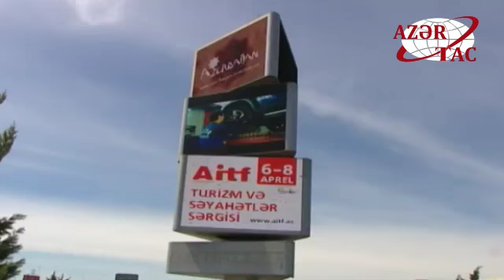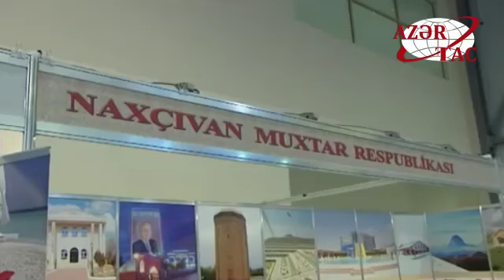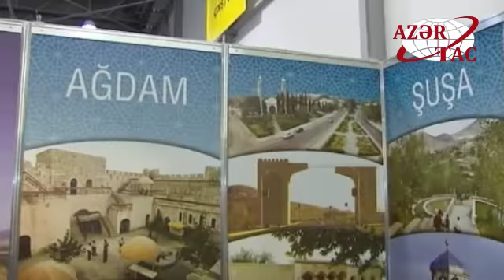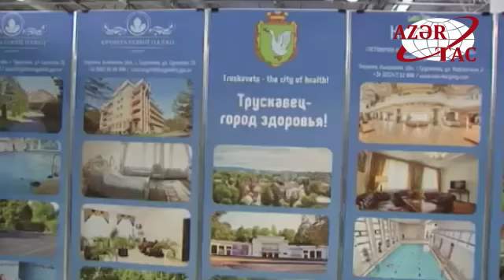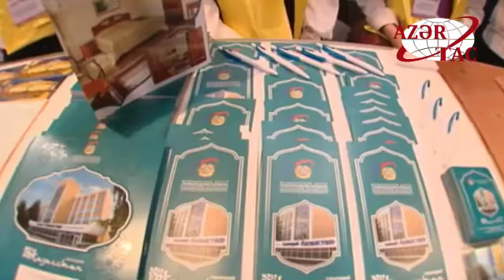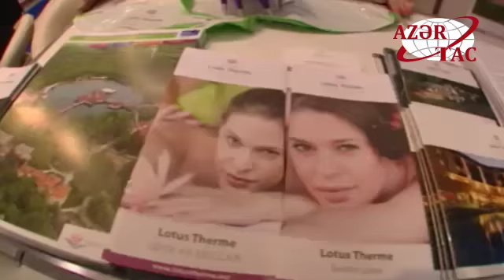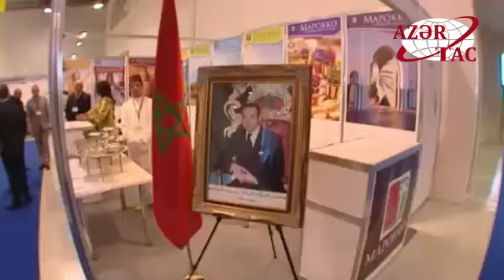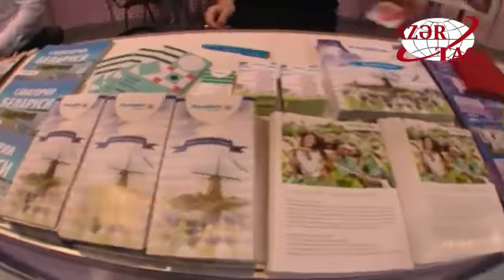Prezident İlham Əliyev “AITF-2017” sərgisi ilə tanış olub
Prezident İlham Əliyev “AITF-2017” XVI Azərbaycan Beynəlxalq turizm və səyahətlər sərgisi ilə tanış olub